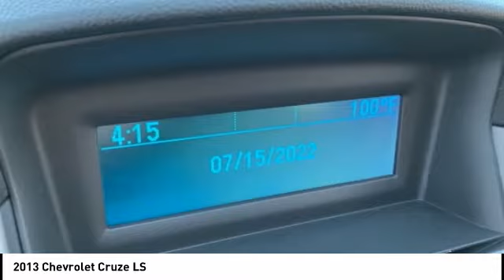2013 Chevrolet Cruze Lee's Summit MO T22672A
2013 Chevrolet Cruze LS

Adams Toyota
501 NE Colbern Road

No Credit? Bad Credit? We've got you Covered here at Adams Toyota!br Engine, ECOTEC 1.8L Variable Valve Timing DOHC 4-cylinder sequential MFI (138 hp [102.9 kW] @ 6300 rpm, 125 lb-ft of torque [168.8 N-m] @ 3800 rpm) (Requires (FE9) Federal emissions requirements.), Axle, 3.72 final drive ratio, Front wheel drive, Battery, 438 cold-cranking amps, Alternator, 120 amps, Suspension, front independent McPherson strut, aluminum control arms with hydraulic bushings, 25mm hollow stabilizer bar, Suspension, rear, compound crank, Steering, power, electric, rack-mounted, Brakes, front disc/rear drum, Tires, P215/60R16, all-season, blackwall, low rolling resistance, Tire, compact spare and spare wheel, includes jack and lug nut wrench, Headlamps, halogen composite with automatic exterior lamp control and delay feature, Lamp, LED center high-mounted stop/brake (CHMSL), Mirrors, outside, power-adjustable, manual-folding (Mirror caps are Black.), Glass, solar absorbing, tinted, Wipers, front intermittent, variable, Bluetooth for phone personal cell phone connectivity to vehicle audio system and HMI (Human Machine Interface) (Deleted when UE0 OnStar delete is ordered.), Enhanced Acoustic Package, Audio system feature, 6-speaker system, Seat adjuster, driver 6-way manual, Seat adjuster, front passenger 6-way manual, Seat, rear 60/40 split-folding with adjustable head restraints on outboard positions, Armrest, rear center, articulating, with dual cup holders, Steering column, tilt and telescopic, Steering wheel, 3-spoke, comfort grip, Steering wheel controls, mounted audio controls (Deleted when UE0 OnStar delete is ordered.), Oil life monitoring system, Center stack, integrated with ambient LED back lighting, Windows, power with Express-Down on all, Key, primary foldable, additional foldable, Theft-deterrent system with anti-theft alarm and engine immobilizer, Air conditioning, single-zone electronic includes air filter, Rear air ducts, floor mounted, Defogger, rear-window, electric, Cup holders 2 in front center console, 2 in rear seat armrest and 1 bottle holder in each front door panel, Mirror, inside rearview manual day/night, Visors, driver and front passenger vanity mirrors, Assist handles, driver, front passenger and rear outboard, Lighting, interior dome with theater dimming, dual map lights, illuminated trunk area, Convenience hooks, rear, Brakes, 4-wheel antilock, Daytime running lamps, Air bags, frontal and knee for driver and front passenger, side-impact seat-mounted and roof rail for front and rear outboard seating positions includes Passenger Sensing System (Always use safety belts and child restraints. Children are safer when properly secured in a rear seat in the appropriate child restraint. See the Owner's Manual for more information.), Safety belts, 3-point, all seating positions, front height adjustable, Safety belt pretensioners, driver and front passenger, dual, Door locks, rear child security, power, LATCH system (Lower Anchors and Top tethers for CHildren), for child safety seats, Trunk emergency release handlebrbr brAll of our pre-owned vehicles are checked out thoroughly. We do a 130 point inspection so you can feel secure knowing you are getting a reliable vehicle when you buy from Adams ToyotabrbrWant a NO HAGGLE &amp; STRESS FREE Shopping experience. Contact our Used Car Internet Managers via the inquiry form, give us a call at or stop by our showroom at 501 N.E. Colbern Road Lee's Summit MO 64086